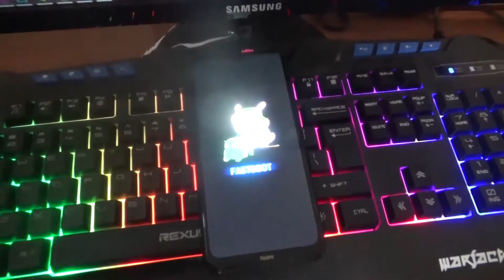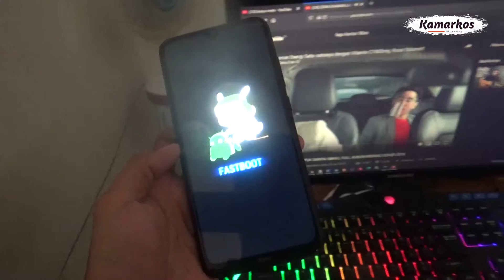Tutorial Singkat!! Cara Masuk Mode FASTBOOT di HP Xiaomi / Redmi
Mode Fastboot biasanya digunakan pada saat akan melakukan proses flashing HP android. Khusus HP Xiaomi, tombol yang berfungsi masuk ke mode fastboot yaitu tombol Power + Volume Down.